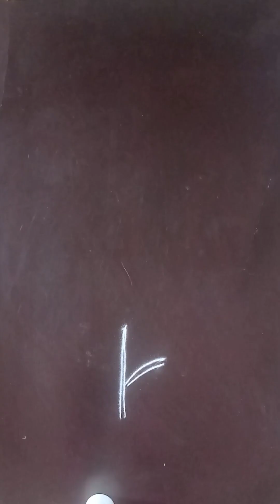Festival rangoli design |birds|rose